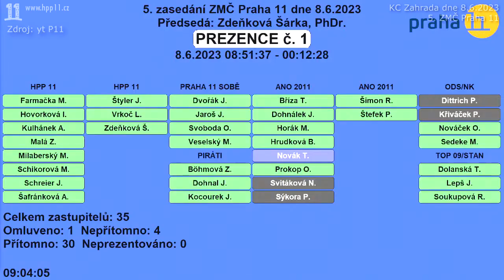01.Minuta ticha za Irenu Řivnáčovou